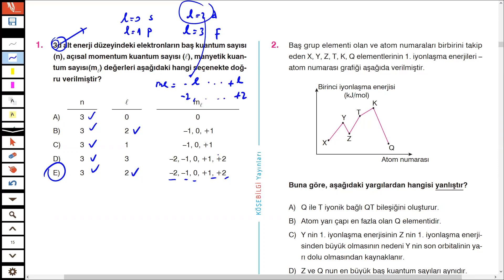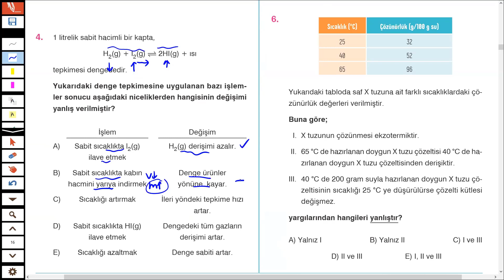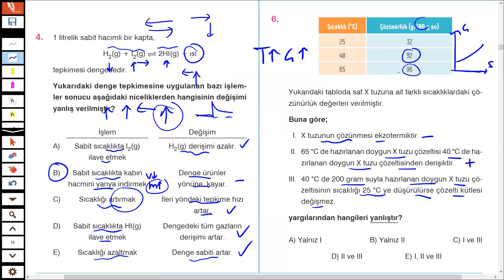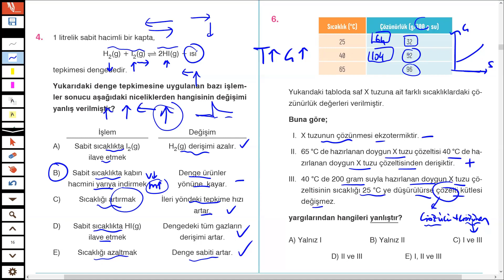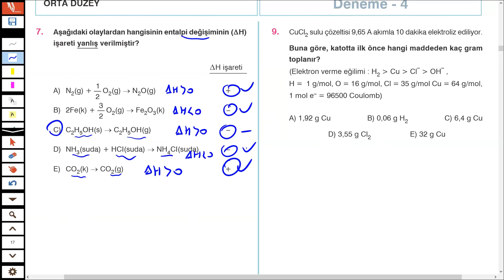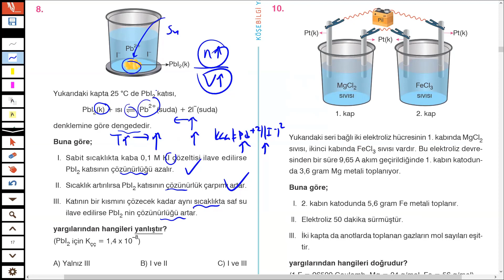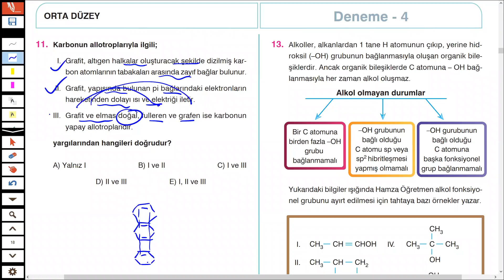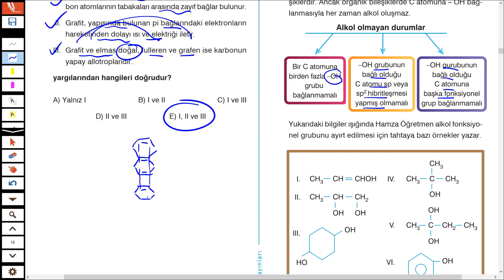Köşebilgi Yayınları AYT Kimya Denemesi | 4. Deneme